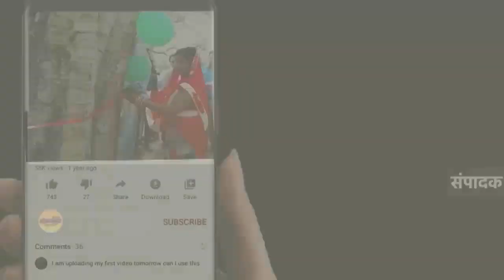नौ कुडिय गायत्री महायज्ञ का आयोजन आज से हुआ प्रारंभ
रिपोर्टर - आशीष पाण्डेय
अहरौरा नगर के सत्यानगंज मोहल्ले में स्थित श्री राधा कृष्ण मंदिर परिसर में आयोजित नौ कुडिंय गायत्री महायज्ञ के आज प्रथम दिन कलश पूजन के साथ रात्रि में पावन प्रज्ञा पुराण की कथा शांति कुंज हरिद्वार के प्रतिनिधि मण्डल अनिलेश तिवारी ने कहा मनुष्य को चार चिजे हमारे जीवन में हमें मिली है जैसे , चारों वेद, चारों दिशाएं, चारों वर्ण , चार पहर आदि हैं इसलिए मनुष्य जब अपने आप को जिस दिन जान जाएगा उस दिन मनुष्य पशु नहीं होगा वही योग व्यायाम के बाद शुरू हुआ यज्ञ पुजन जिसमें नगर के सभी पुरुष महिलाओं समेत प्रज्ञा मंडल अहरौरा के सभी नागरिक मौजूद रहे।।
बाइट- शुभेंद्र जयसवाल
बाइट- कथावाचक